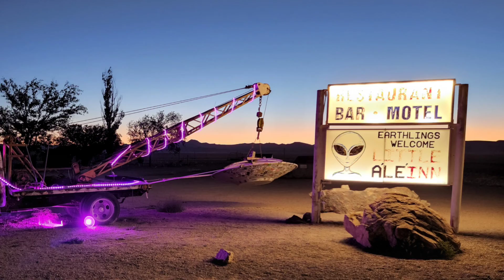Pottsy Flowers Selection Aug-4/5th & Area 51 👽